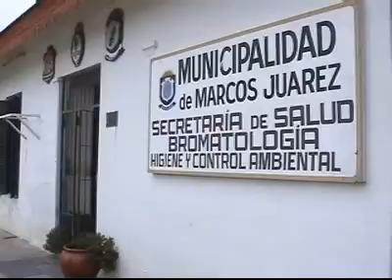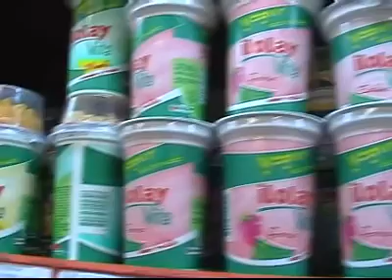MIGUEL FERAUDO.WMV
MIGUEL FERAUDO